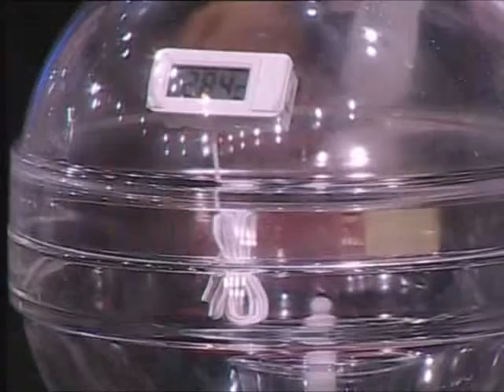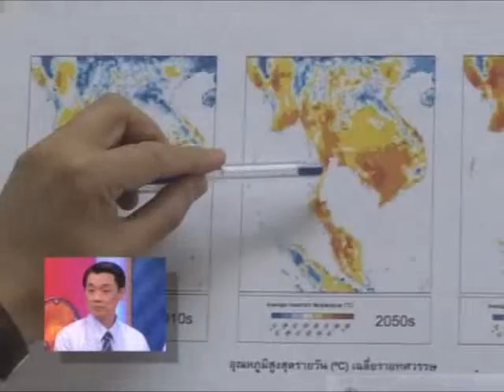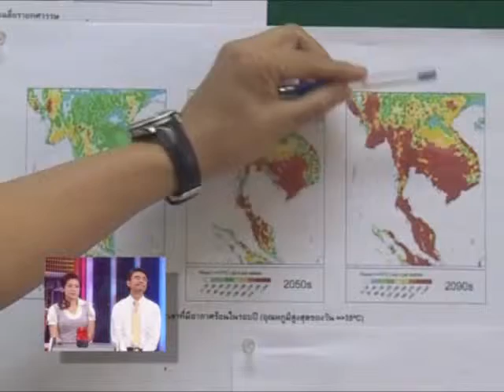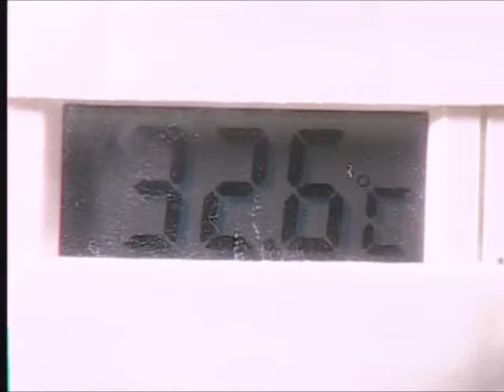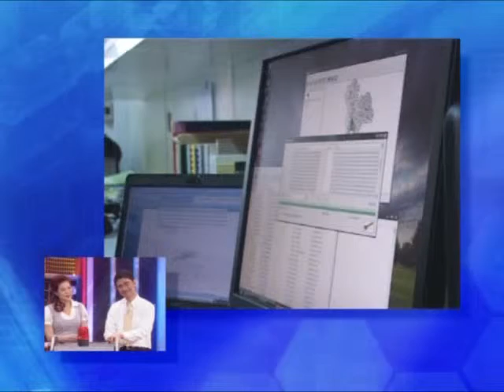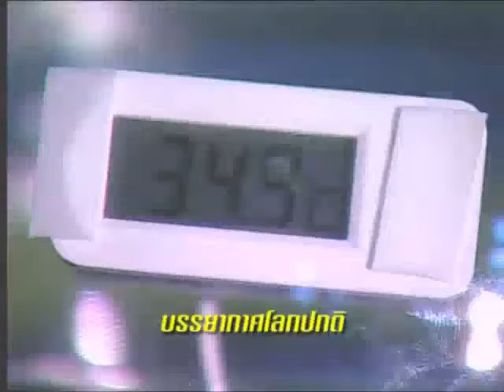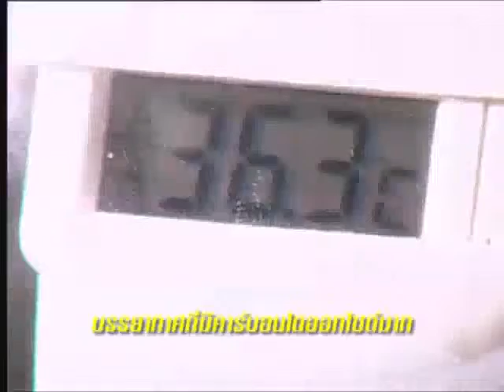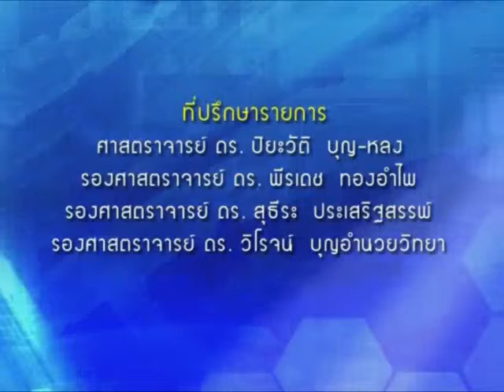วิจัยไทยคิด ตอน โลกร้อน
เป็นที่ทราบกันดีว่าสภาวะโลกร้อนเกิดจากภาวะเรือนกระจก สกว.ได้พัฒนาแบบจำลองภูมิอากาศโดยอาศัยข้อมูลภูมิประเทศ องค์ประกอบของก๊าซในอากาศ และการถ่ายเทความร้อนนำมาคำนวณโดยคอมพิวเตอร์ทำให้สามารถพยากรณ์ภูมิอากาศในอนาคตได้ ซึ่งมีการคาดการณ์ว่าปลายศตวรรษประเทศจะมีหน้าร้อนนานขึ้น ฝนตกหนักขึ้นแต่หน้าฝนไม่ได้ยาวขึ้น และส่งผลกระทบต่อการปลูกพืชเกษตรอีกด้วย และปัจจุบันได้มีการพัฒนาโครงการเพื่อแก้ไขปัญหานี้ต่อไป